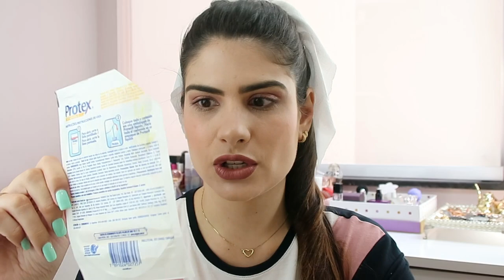PRODUTOS ACABADOS - QUAIS EU COMPRARIA NOVAMENTE? #4 - Thamyê Baseggio